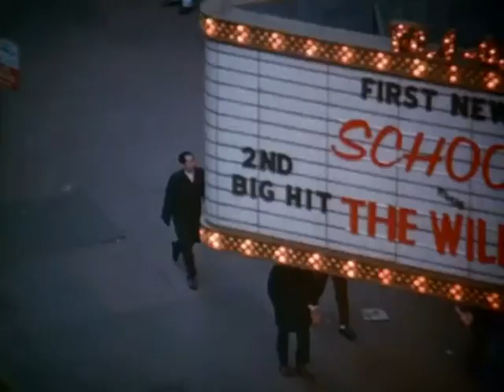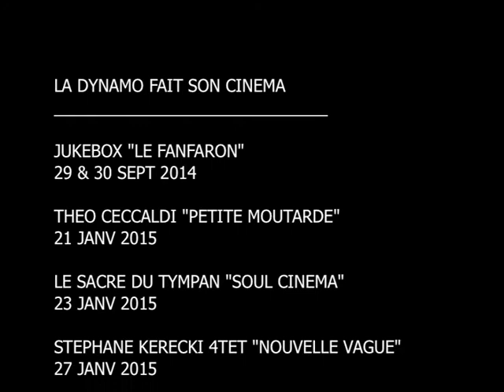La Dynamo de Banlieues Bleues fait son Cinéma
Avec la rentrée, La Dynamo de Banlieues Bleues fait son cinéma !

De septembre à janvier, vous découvrirez plusieurs soirées, concerts et ciné-concerts, qui mettent le 7ème art à l’honneur : Fred Pallem, Stéphane Kerecki, Théo Ceccaldi et Juke Box se sont inspirés des pépites de la Blaxpoitation et de la Nouvelle Vague, de l'Entr'acte de René Clair ou encore du Fanfaron de Dino Risi.

Premières séances les 29 et 30 septembre pour « Il sorpasso » (le titre original du Fanfaron de Dino Risi) remonté par Juke Box à des fins exclusivement ludiques et musicales."

LE PASS DYNAMO :
20 € = 4 CONCERTS

Renseignements & Réservations :
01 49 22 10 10

LA DYNAMO DE BANLIEUES BLEUES
9 rue Gabrielle Josserand - 93500 Pantin

ACCES Bus 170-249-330/ RER E Pantin / M 7 Aubervilliers - Pantin Quatre chemins /Vélib’ station rue Gabrielle Josserand